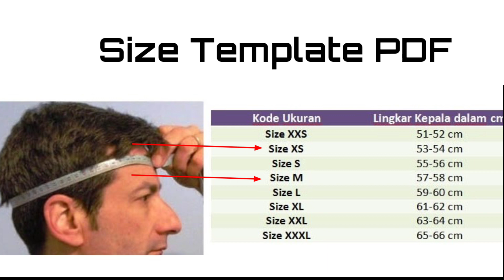Tutorial Cara Membuat Helm Denji - Chainsaw Man Dari Kardus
Membuat Helm Denji - Chainsaw Man Dari Kardus Untuk Para Bocil